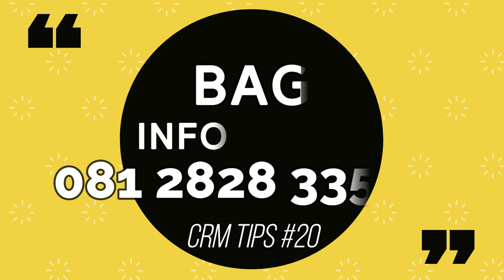CRM TIPS #20 - SALES MAGIC UNTUK MENCIPTAKAN PELANGGAN LOYAL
SALES MAGIC DALAM CRM AGAR PELANGGAN LOYAL

Proses penjualan, ada banyak strategi / teori yang bisa dijalankan untuk tercapainya penjualan.

Video kali ini, merupakan live recording saat penjelasan Strategi Sales Magic dari pak TDW, Building Trust, Creating Needs, Give Solution, Handling Objection.

Untuk lebih jelas: JOIN WORKSHOP CRM, JOKO RISTONO